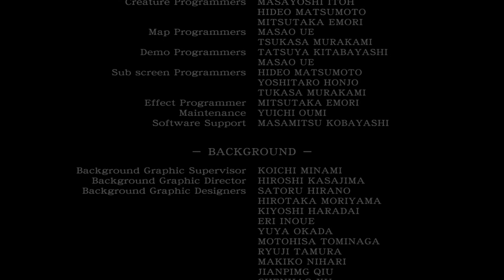WE MEET OUR MAKER: Resident Evil Zero HD Remake - HARD (FINAL)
We finally did it guys! This game has been out for years and we can offically check this game off our steam library of games we own but never played. I want to thank you guys for joining me through this series as I had a lot of fun making it.